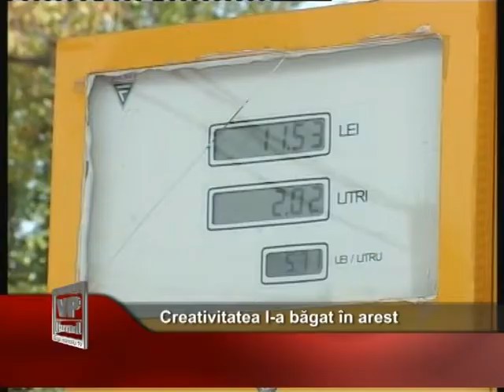cretivitatea la bagat in arest